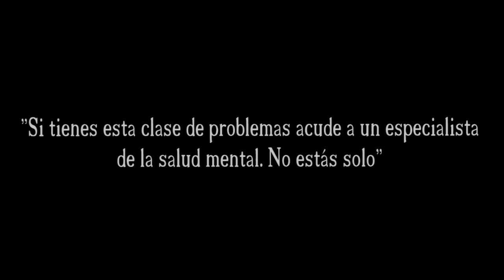Clip Metraje: Salud Mental en Tiempos de Pandemia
Dirección: Paola Lázaro, estudiante de la Carrera de Comunicaciones USIL